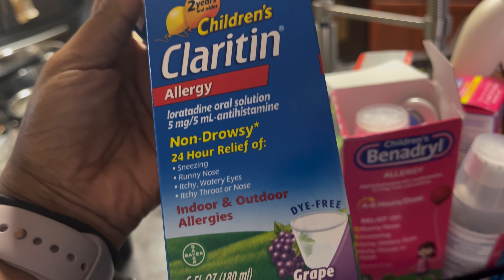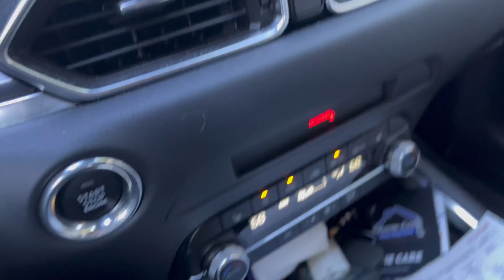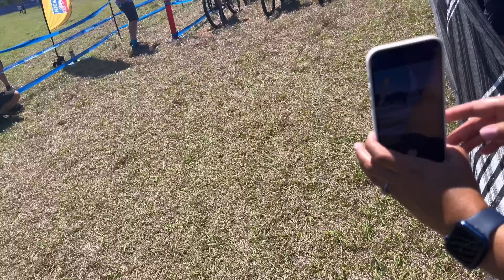Bike Race ఇలా ఉంటుందనుకోలేదు | USA Telugu Vlogs | Vlog | USATeluguVlogs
teluguvlogs teluguvlogsinusa usateluguvlogs travelvlogsinusa telugutravelvlogs Americateluguvlogs | Bike Race ఇలా ఉంటుందనుకోలేదు | USA Telugu Vlogs |Telugu Vlogs from USA | Vlog | USATeluguVlogs